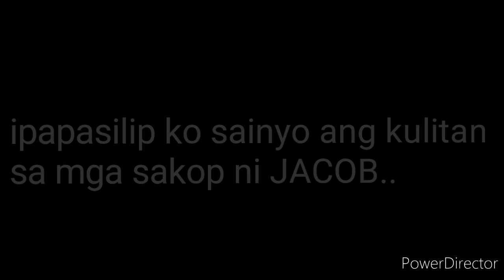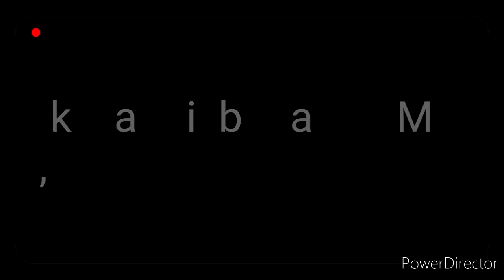Pasilip kay tribong JACOB